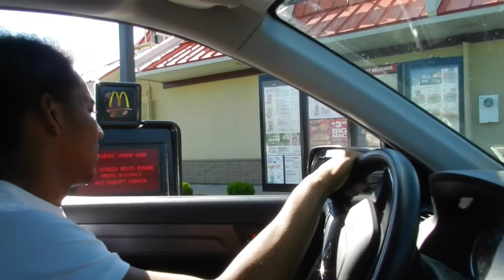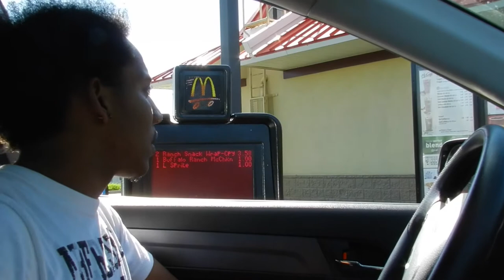vlog #16 BTS Dancing with Strangers